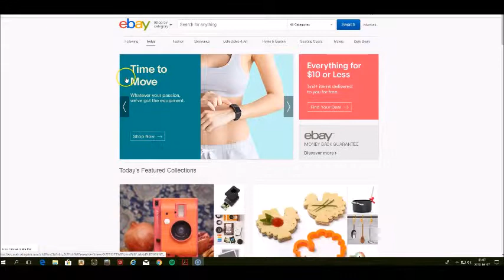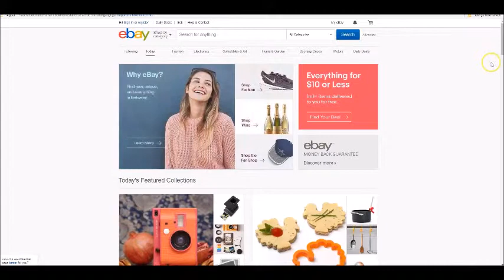Can You Still Make Money With Ebay?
In this video I will talk about if people stiill can make money with Ebay. And the answere is yes, it is very real and possible.

The key is to never give up even if your ebay business sometimes might feel like it is going very slow.

There are different ways to make money with ebay. You can sell things that you have at home and ship them to your costumers,or you can use dropshipping from amazon or other websites as well.,

In any of these business models you really can be a topseller at Ebay.

In this ebook i reveal everythng that I have learned about how to step it up on ebay with making money.

I share everything you need to think about to get closer to become a top seller at Ebay. It is very possible to make a big income with Ebay. But it will not happen over night of course. To become really succesful with making money on ebay you simply must treat your busines like a business and not like a hobby. Because anything worth having takes hard work and consistency,dont you agree?

You need to be there for your customers and so on. This so that you will keep up your good reputation.

Connect with meon social media;

Make money with ebay
Makle money with ebay